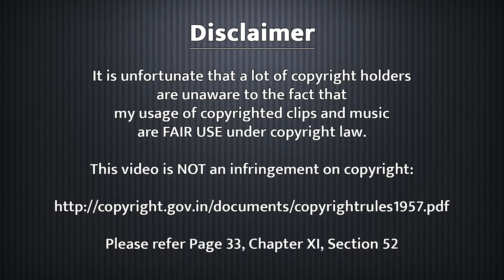Why There Will Be Blood is a Masterclass in Staging and Blocking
Cinema is a visual medium. But in Hindi cinema, a lot of directors seem to have forgotten that. Paul Thomas Anderson’s masterpiece There Will Be Blood is a good reminder where we can examine how to use staging, blocking, and editing, to tell a story, any story, visually.

Help us caption and translate this video!